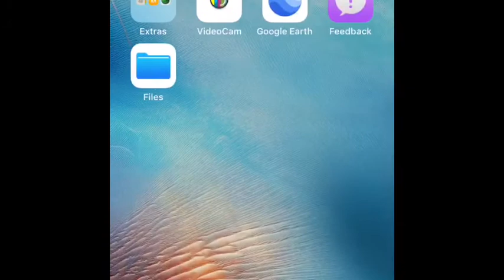How to pause your recording on iphone/ipod/ipad!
New name Zalky!